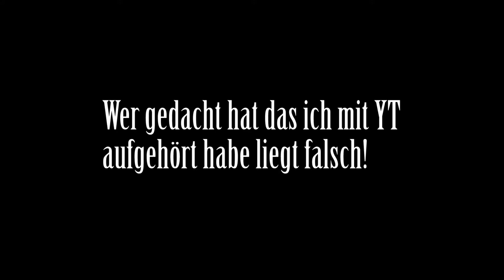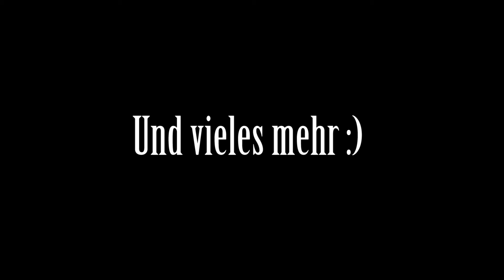Das ist der Kanal! Infos und vieles mehr!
★ Kontaktmöglichkeiten ★
➤ Mein öffentlicher Teamspeak Server:IP: 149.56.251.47:10416
➤ oder bei Twitch / Twitter / Youtube / Facebook eine PN schreiben

➤ Hier bei Instant Gaming mich unterstützen (Keine Pflicht)
➤ Schreibe deine Meinung zu dem Video in die Kommentare!(Keine Pflicht)
➤ Teile das Video mit deinen Freunden auf Facebook oder Twitter!(Keine Pflicht)
➤ Weiterempfehlen!(Keine Pflicht)

Mit Freundlichen Grüßen TiM2760